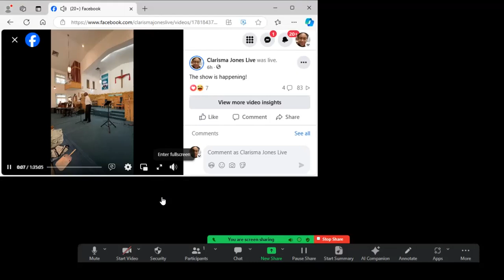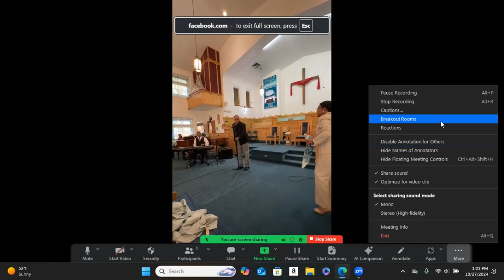Storefront Church: Full Recording from October 2024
Hope you enjoyed the recording! *YouTube thumbnail picture from Debby Hudson on unsplash.com.

. For more of the fun stuff 🥳

. Software and equipment used 💻

I now record the majority of my videos from my iPhone 15.

When the video looks like it was recorded in the Year of Our Lord 1997 it was done from my laptop. 😪

I use the free version of Canva to make my video thumbnails.

I use the free CutStory app on my phone to edit videos.

I love BIOHM's Super Greens and it keeps things...uh, regular...and packs a punch with all the nutrients in it!